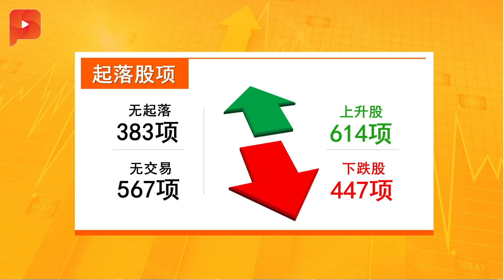股价走低 PPB香格里拉入跌价榜 ｜财经Espresso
“糖王”郭鹤年属下两家公司的股票今日（8月19日）面对卖压，双双列入跌价榜。